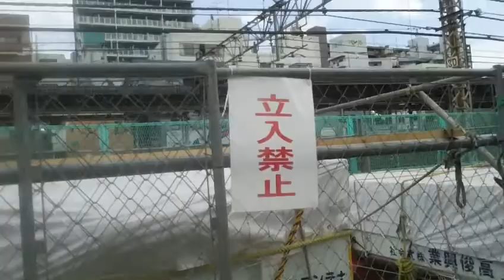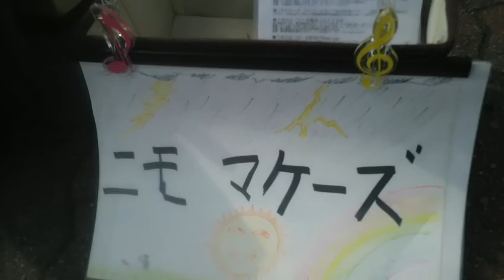駅マケ１３日目 ２ｎｄ 北松戸駅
２０１３年７月２日　ニモマケ駅前ストリート旅１３日目！2nd　北松戸駅前

ブログ☆おんぎ～た☆でライブレポート更新中
出演ニモマケーズ
SAX　テナー万太郎　GT友+